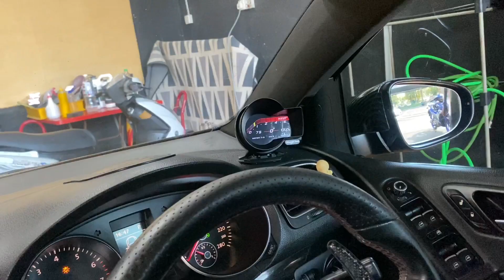VW MK6 Bunyi Lori | Brutal Exhaust Sound! | MK6 Launch Control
Volkswagen Golf GTI MK6
2009/2010
Bonet depan CF
Spoiler belakang CF
Brake depan Brembo 6pot
Lampu belakang Led MK6R
Ekzos full sistem custom ada Valvetronic
Nice Num Plate VW xxx (3num)
Duit menanti korang sekiranya korang dapat tolong jualkan volkswagen ni...
Jika korang dapat buyer, terus wasap aku...
Owner bagi gaji guysss...
RM68,000 include num plate